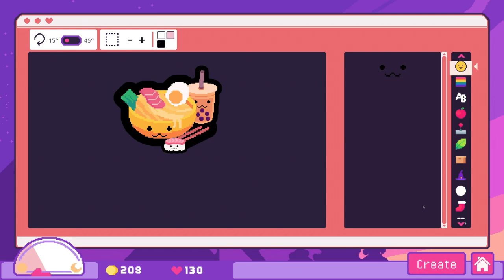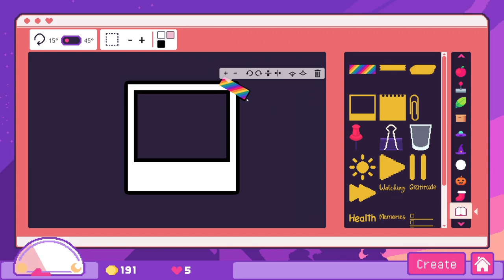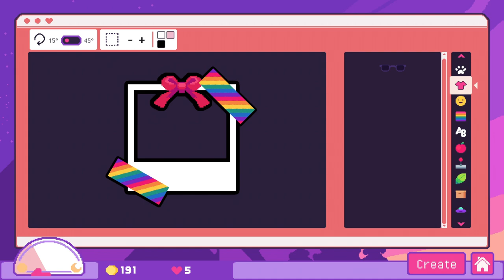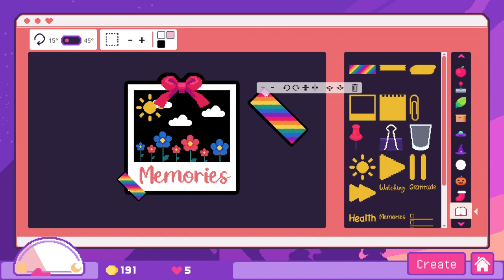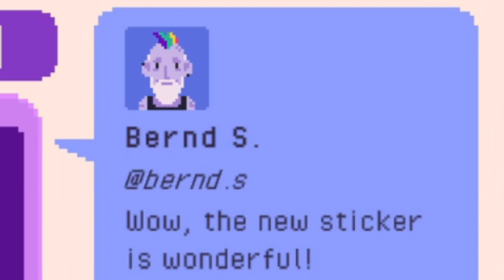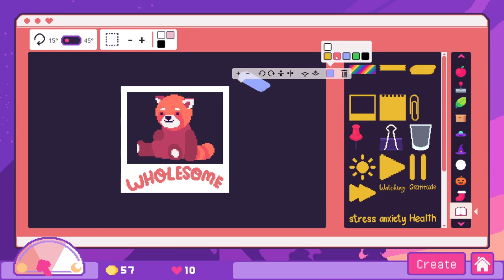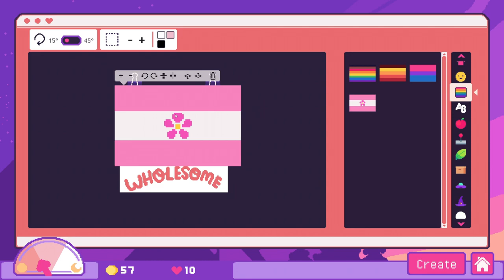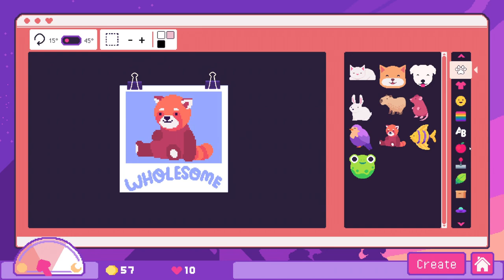sticky business is still the best game i've ever played - "plan with me" DLC!